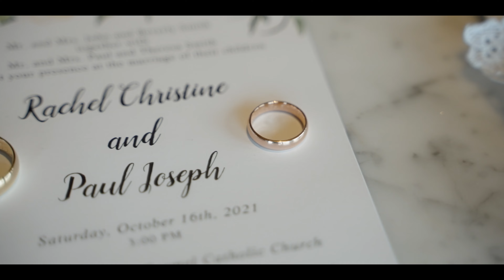Rachel & Paul - 10.16.21